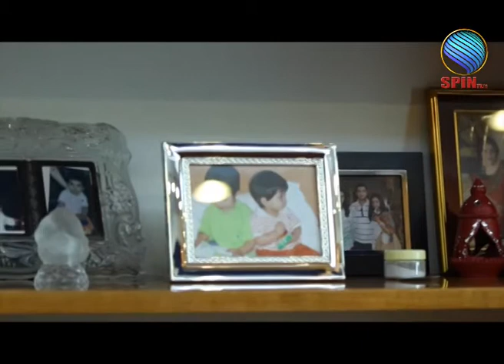Let's Talk with Niranjan Hiranandani EP 1